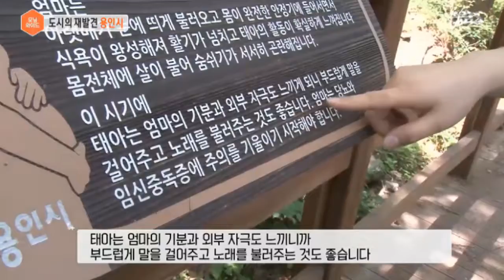17 5 24 SBS 모닝와이드 힐링도시 용인